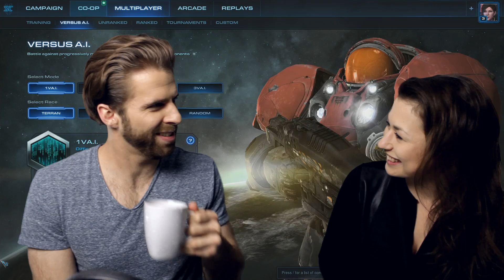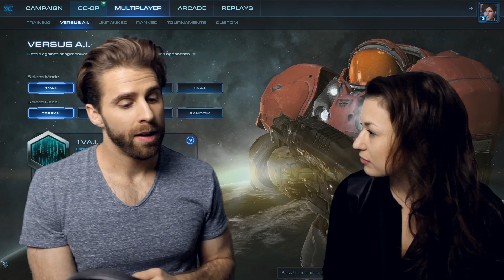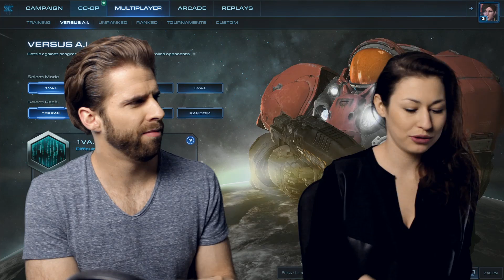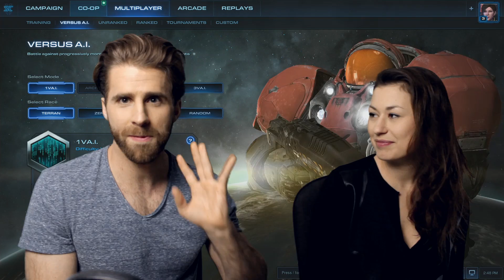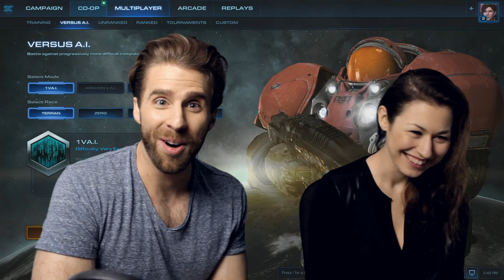NIA S03E01 - Marines mit Combat Shield (Terran)